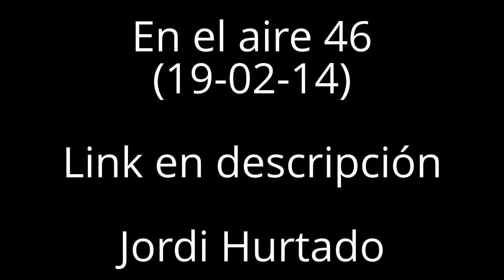En el aire 46 - (19-02-14) Jordi Hurtado - Programa Completo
Espero que lo disfruten, dale al Like si lo agradeces ;)

Si te preguntas porqué no subo los programas a Youtube,  es porque cuando lo hacía me cerraban los canales por copyright. Sin embargo si lo subo a allmyvideos, a todos mis suscriptores les avisarán en youtube cuando suba nuevos vídeos y aun así podrán seguir viendo los programas.